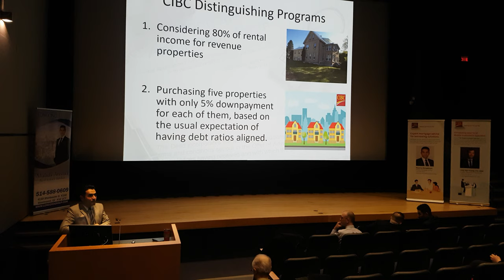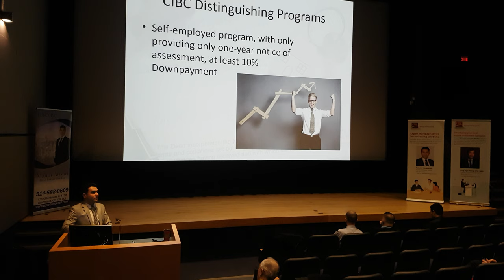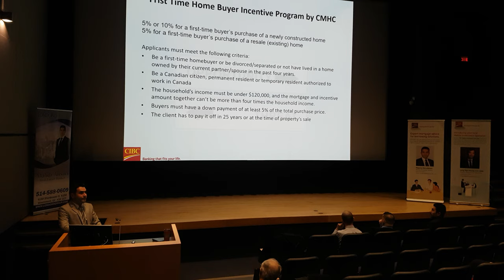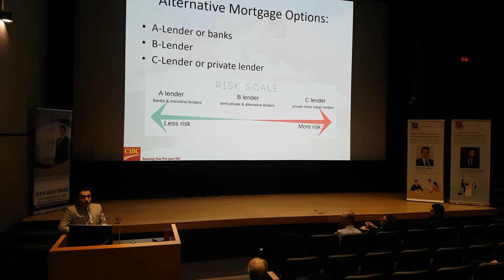Seminar "First time home buyers" Montreal. Part 3/11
speakers:
Mahdi Ansari
Emil Tchilev
Mehrdad Moradkhani
Long Ngo Hoang
Soheil Haji Javadi

Concordia University, Pavillion J.W. McConnell